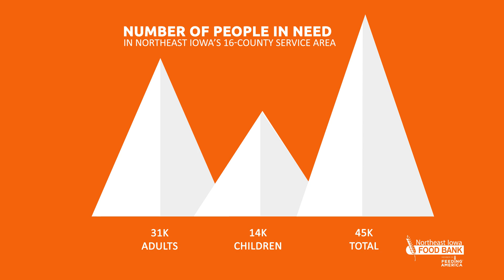NEIFB Hunger Summary Final